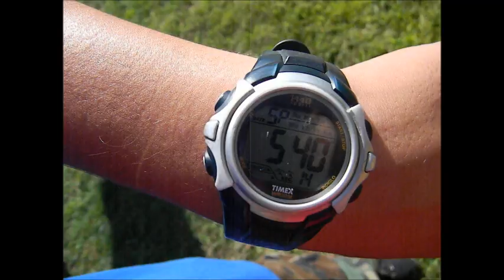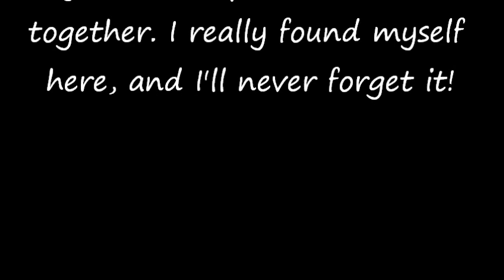2012 NH Scout Retreat!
32nd Annual Retreat at Camp Fatima, Gilmanton Iron Works NH
Theme: Saints: Gold Medalists in Life
Sept. 14-16, 2012